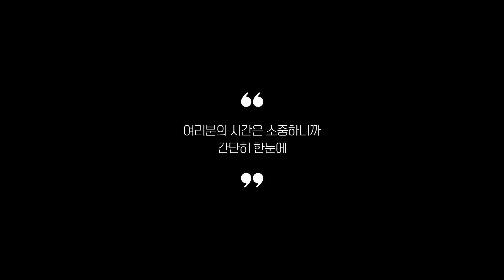리뷰 좋은 모니터받침대 추천 2024 Best 5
0:25
5위
홈플래닛 모니터받침대 (8천원)

0:37
4위
우드웰 듀얼모니터받침대 (3만 1천원)

0:48
3위
아임테크 아크릴 모니터받침대 (3만 2천원)

0:59
2위
파우트 무선충전 모니터받침대 (5만 4천원)

1:11
1위
이킵먼트 높이조절 모니터받침대 (3만원)